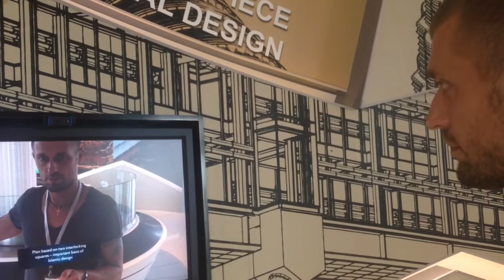Чудо город. Стопом по Азии. Индийская свадьба. Куала-Лумпур Малайзия 32 день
Куала-Лумпур Малайзия Дикарем. зашел случайно на Индийскую свадьбу. гуляю по городу готовлюсь дальше .

✅ Сбербанк: 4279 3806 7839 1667